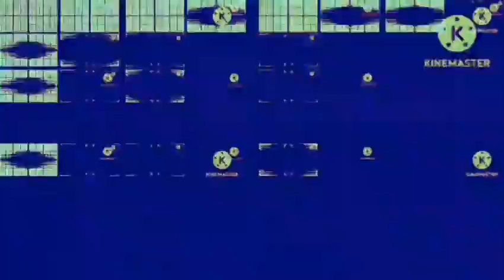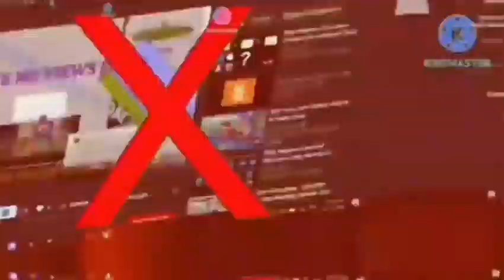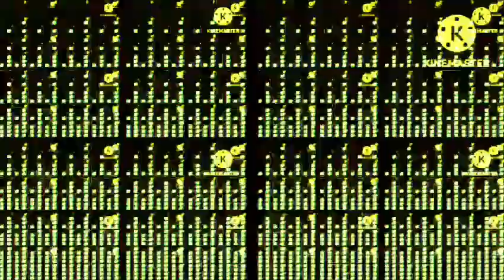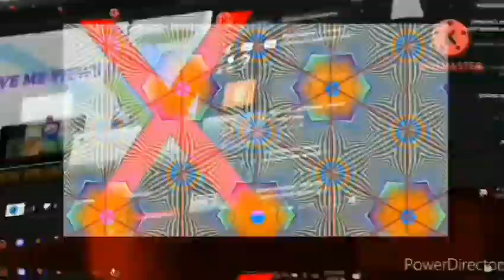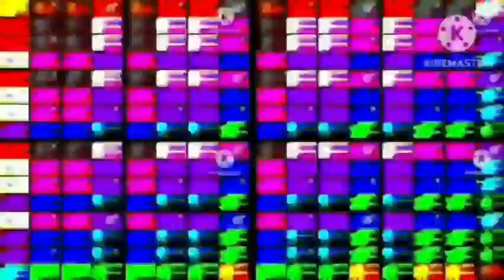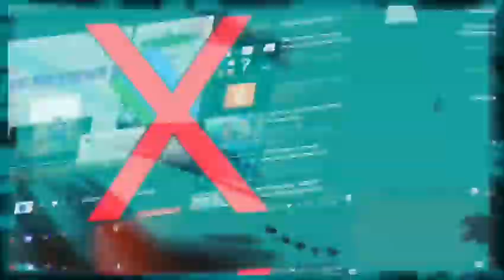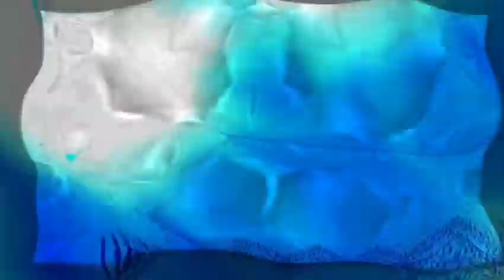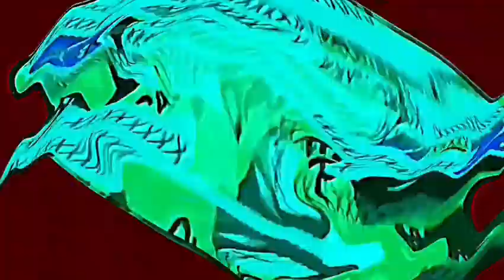beat ABSOLUTELY ETERNAL TIMES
same time to make as last time

credit to everyone who owns the stuff used in this video ee